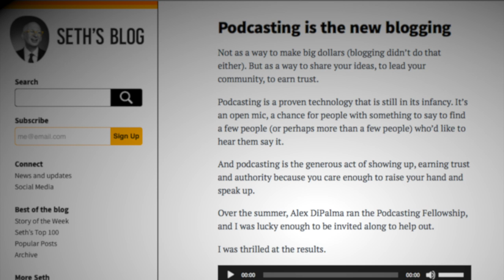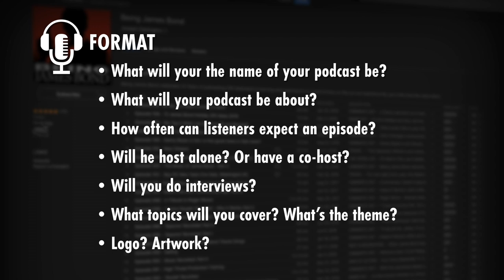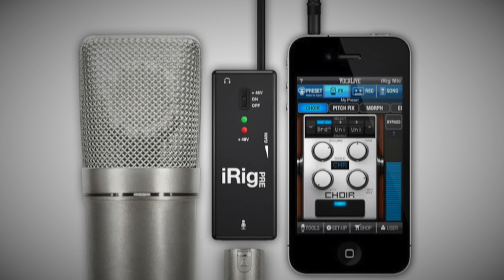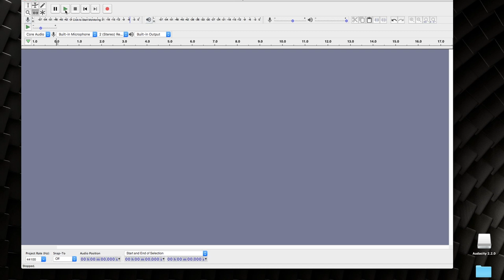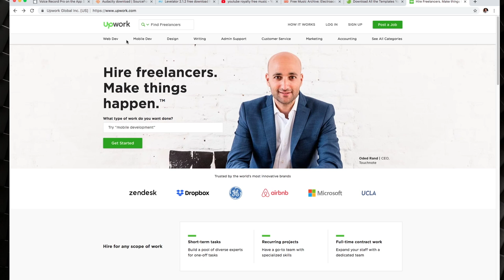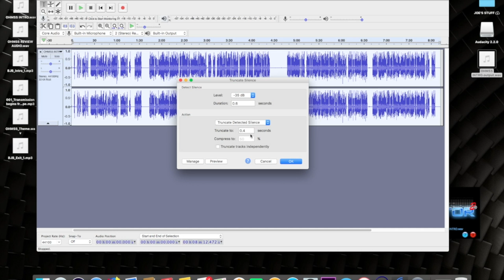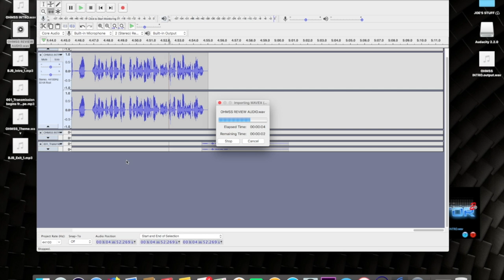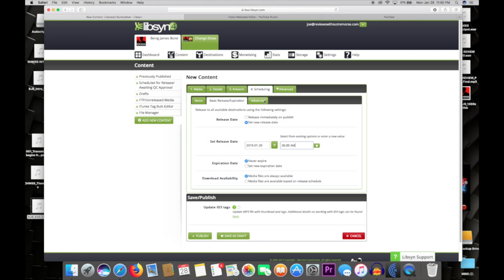How to Podcast: A Beginner's Guide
Ever wonder how to start a podcast? This comprehensive video will explain, top to bottom, the process of recording, editing, and posting a podcast! Happy Podcasting!

External Recorders:
• Mackie 14-channel Compact Mixer
• Tascam DR-05 Digital Voice Recorder
• Roland R-05 Digital Voice Recorder

Microphones:
• Heil PR40 Dynamic Microphone
• Rode NT-USB Studio-Quality Condenser Microphone
• Blue Yeti USB Microphone
• Audio-Technica ATR2100-USB Dynamic Microphone
• Logitech USB Headset H390 with Noise Cancelling Microphone

Other Equipment:
• XLR to USB Cable
• iRig Pre Microphone Preamp
• Desk Mic Stand: Mudder Adjustable Foldable Desk Mic Stand
• Mic Arm: InnoGear Adjustable Suspension Studio Mic Arm
• Shield Pop Filter: Neewer 6 inch Pop Filter Mask Shield
• Foam Pop Filter - Mudder 5 Pack Foam Mic Cover